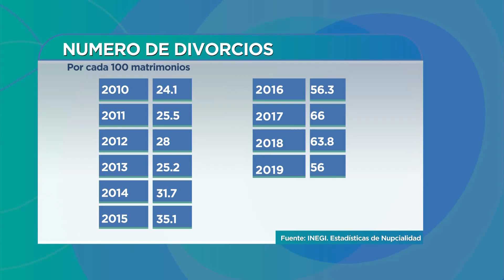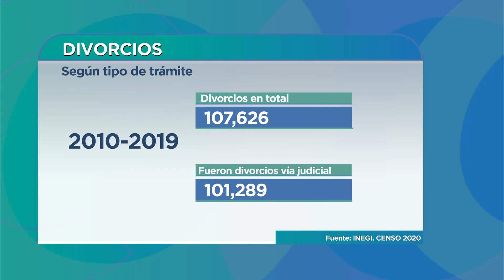Nuevo León, líder en estadísticas de divorcio a nivel nacional